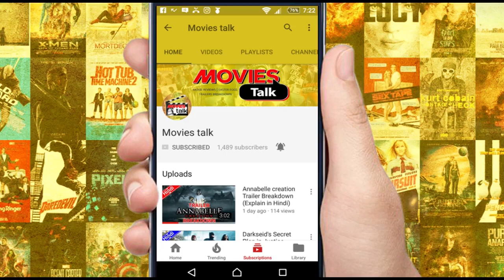Infinity WAR Directors NOT Coming Back In MCU after Avengers 4 [Explained In Hindi]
Hello friends aaj hum baat karne wale russo brothers ke bare me to kya hai woh chaliye dekhte hai